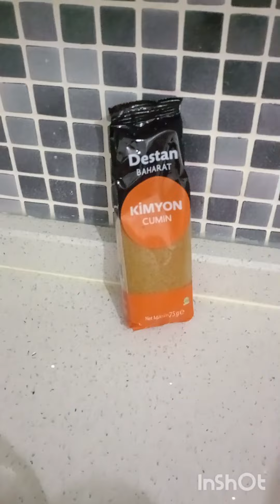Föfte enfes lezzetli misin misleri☺ köftelerim süper tadı damağınızda kalır 👌🙈